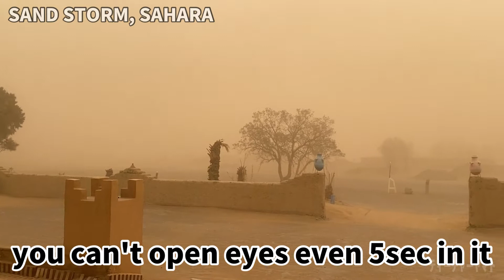【SAHARA】Sand Storm~サハラ砂漠の砂嵐~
This is the Xtube(Xﾁｭｰﾌﾞ) #44 of yamatoxstar a.k.a.TeacherYamato。
🔹主題歌"フォルクローレ" by【Yamato☆-yamatoxstar- a.k.a.@teacheryamato】:1st Album『ONE』収録。全国CD店or無料音楽ｻﾌﾞｽｸ(↓最下部ﾘﾝｸ)にて。

👑yamatoxstar's Radioshow (ティーチャーヤマト 冠番組)
❶「ﾃｨｰﾁｬｰYamato☆の新Xﾗｼﾞｵ」毎週火曜20:30放送@TokyoStarRadio[八王子FM]⚡️77.5MHz
予告Twitter,Instagram @yamatoxradio
❷「ﾃｨｰﾁｬｰYamato☆のF中Xﾄｰｸ」毎週木曜22:30放送@ﾗｼﾞｵﾌﾁｭｰｽﾞ[東京府中FM]⚡️87.4MHz
予告Twitter,Instagram @yamatoxtalk

👑Yamato☆ﾗｲﾌﾞ情報/ﾘﾘｰｽ/TV出演/近況/DM
Twitter,Instagram @yamatoxstar

&🔻旧GooglePlay, OTORAKU, ﾄﾞﾜﾝｺﾞ, mora, dﾋｯﾂ, TikTok, うたﾊﾟｽ, KKBOX, SMART USEN, OTOTOY, mu-mo…他
→全社 yamatoxstar で検索！